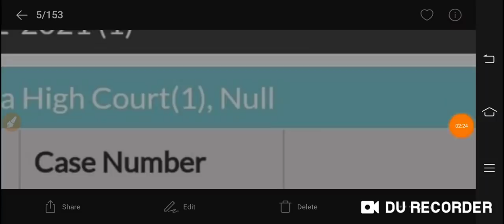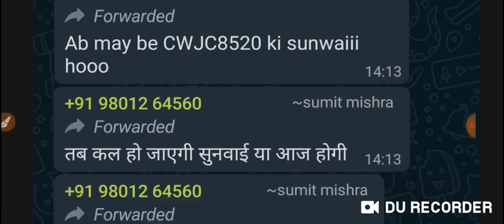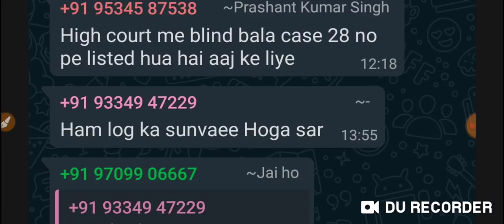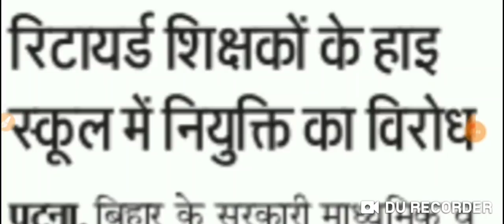stet छात्रों के लिए बहुत बड़ी खबर पटना हाई कोर्ट से आ रही है आज का निर्णायक फैसला क्या है रिजल्ट डेट